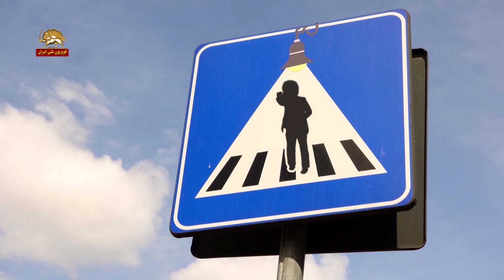طنز سیاسی چهارراه استراتژیک - ببینید و بخندید به ریش روحانی و خامنه ای